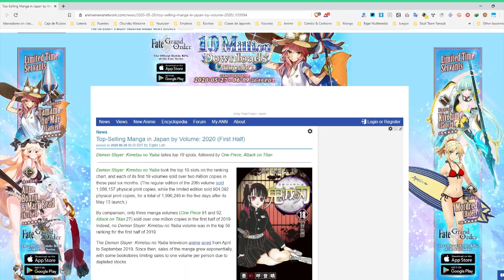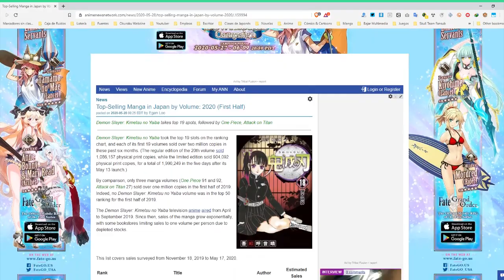Henry Cavill regresa como Superman y Kimetsu no Yaiba Rey de Ventas – Noticiero Amakusa 31-05-2020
En estos tiempos de Cuarentena siempre viene bien estar bien informados y mucho más si se trata de nuestro hermoso mundo Geek. Por esa razón, he decidido crear esta sección donde les traerá semanalmente lo más relevante que haya acontecido en este gran universo que nos apasiona.

🔑 Si quieren ver algunos de mis videos relacionados con el tema, aquí se los dejo: 🔑

🔔 El avatar que vieron a lo largo del video es Connor Blackwood, quien es el personaje protagónico del libro que estoy escribiendo. Desde acá le doy las gracias a Daniela Muñoz (Instagram: @isabelm94) por hacer la nueva ilustración. 🔔